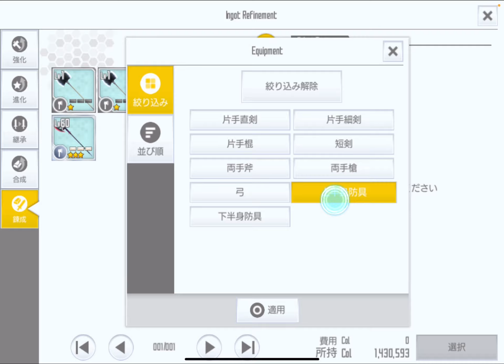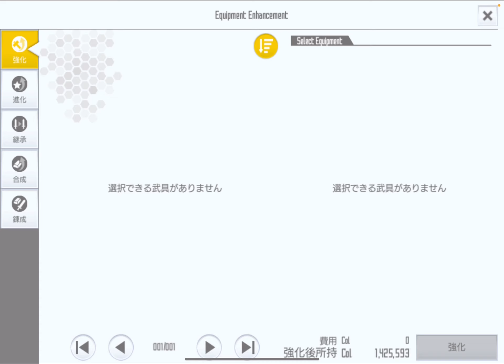【SAOIF】実は強くなれる！回復オブジェクト関連効果のインゴットが実はめっちゃ使える話！！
今回の内容
回復オブジェクト関連の効果を持つインゴットは、使う意味あるのかと思う人が多いと思います。
今回は、そういったインゴットにも使い道があるということを知ってほしかったので、動画にしてみました！

わからないことがあったら、もちゆきが書いたwikiに書いてあることが多いと思います！

m(_ _)m

スマホゲーム「SAOIF(ソードアートオンラインインテグラルファクター)」の攻略wikiやってます！↓

何か間違ってることあったら教えてもらえるとありがたいです！
m(_ _)m

ではまた！

SAOIF Android版

SAOIF ios版

倍速再生する方法
「スマホ youtube 再生速度」
とネットで検索すれば、倍速再生する方法が書かれているサイトが出てくると思うので、
その方法を試して、可能ならそれをやると速く観ることができます。